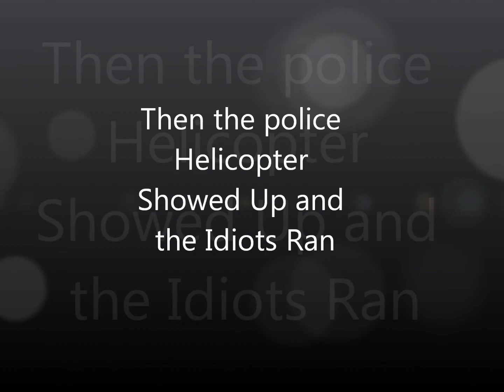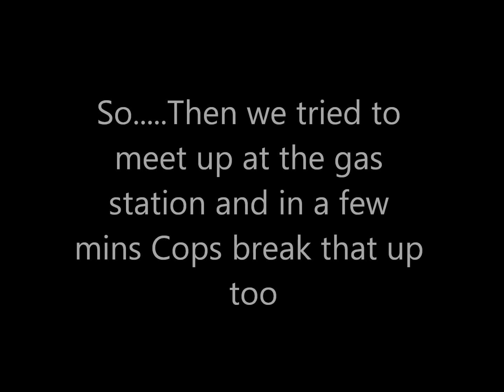Gandy Tampa/St. Petersburg Races Ferrari Shows Up HD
A typical Saturday night in a big city with a Ferrari